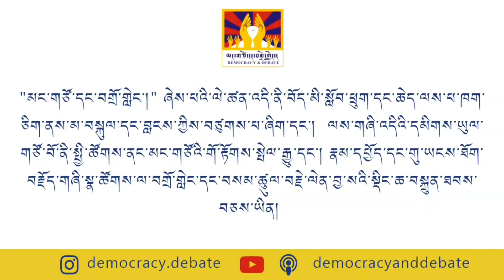Part 7.མང་གཙོ་དང་བོད་མིའི་རང་དབང་འཐབ་རྩོད། Democracy & Tibetan Freedom movement